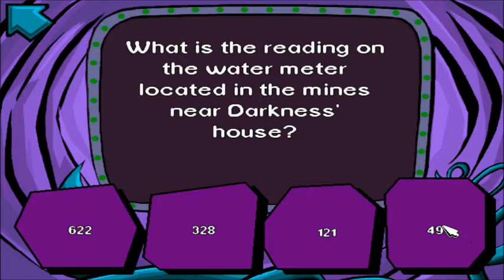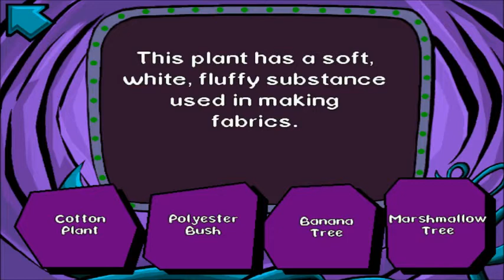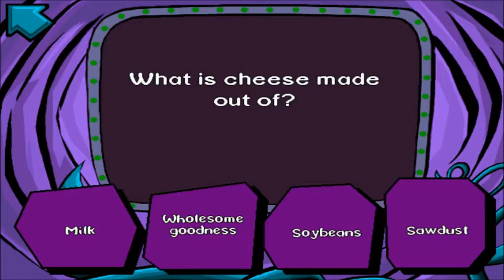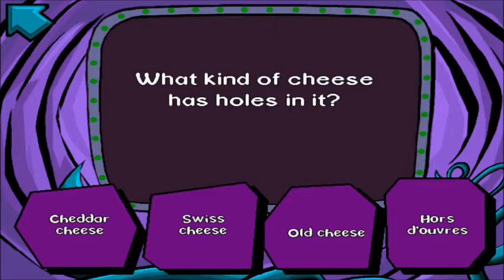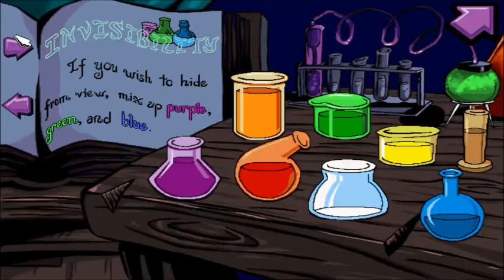Pajama Sam 1 (Path 1) Part 3: in which Arty becomes a grand champion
The Brain Tickler is one of my favorite parts of the game, and the categories today do not disappoint. Also, we beat the game.

Path 1 features:
The flashlight in the shack
The mask on the carrot
The lunchbox by the wishing well